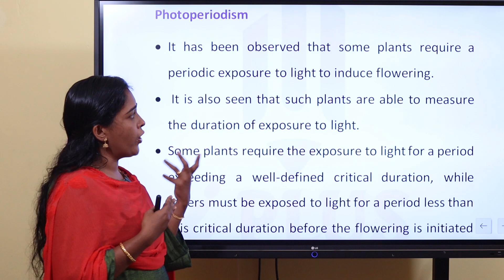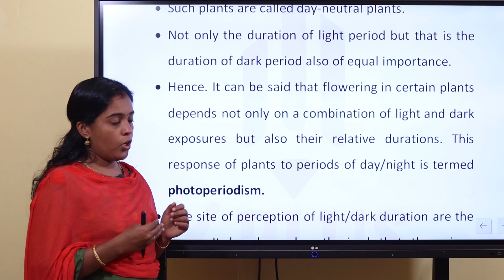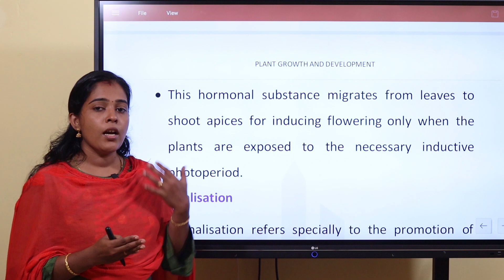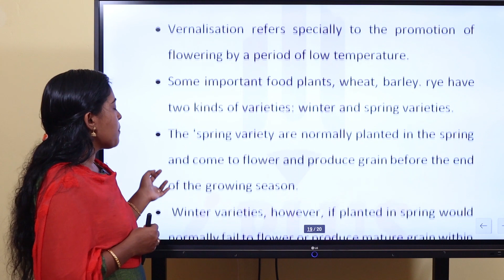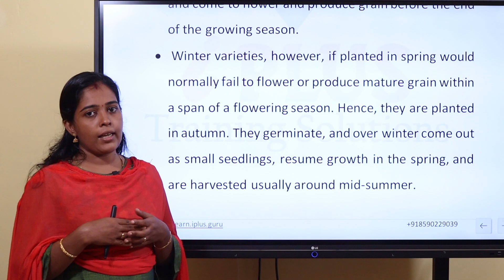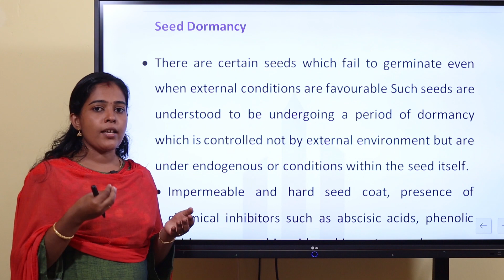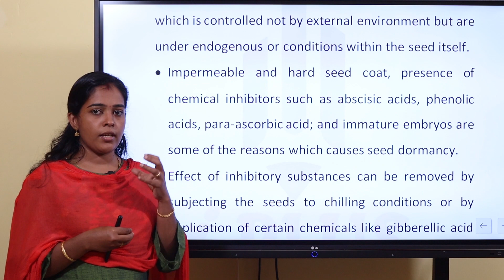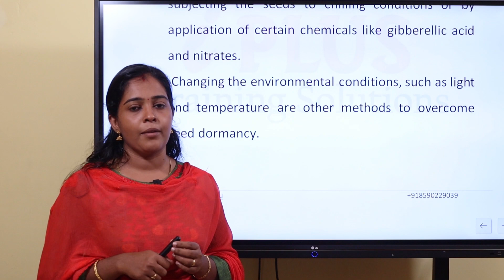Botany - Module 4 - Plant Growth & Development - Part 3